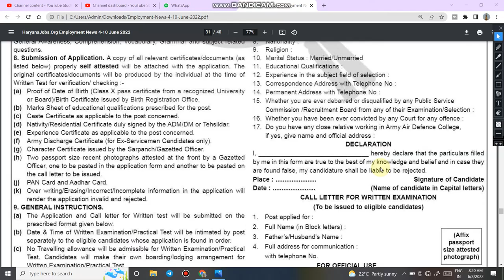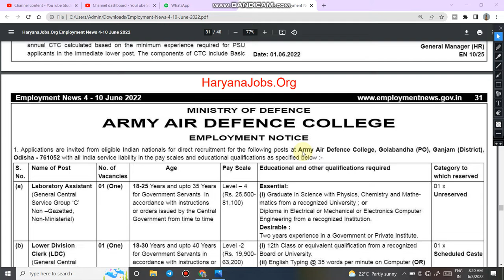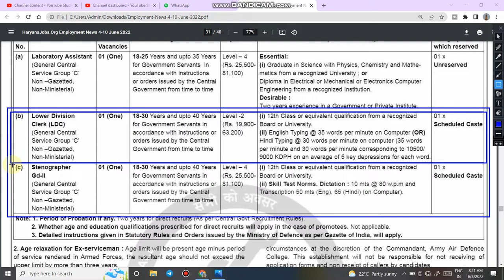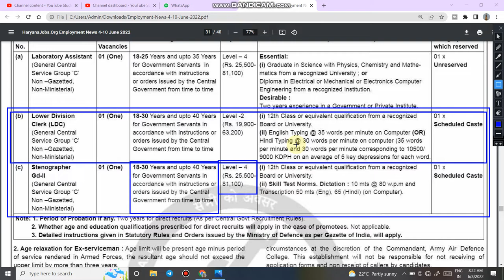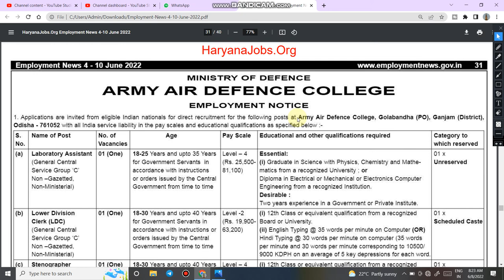ARMY AIR DEFENCE में निकली LDC, स्टेनोग्राफर और बहुत सारे अन्य पदों पर बड़ी भर्ती | AAD Centre Bharti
4.  Follow us on :-